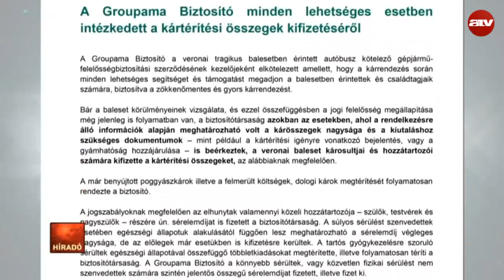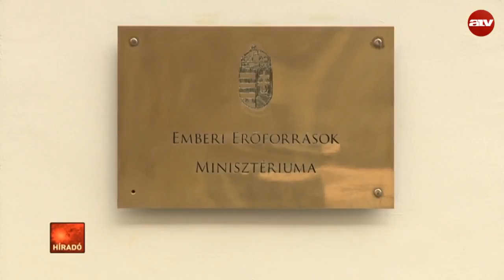Veronai buszbaleset: Nincs előrelépés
Hónapok teltek már el a tragikus veronai buszbaleset óta, ám az áldozatok hozzátartozói továbbra sem tudják, hogy pontosan mi történt.